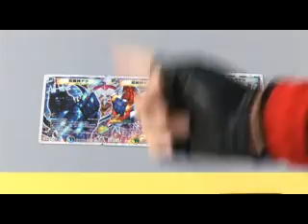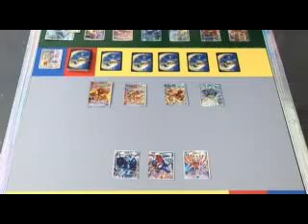DMC-57 The God Kingdom combo 1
DMC-57 The God Kingdom